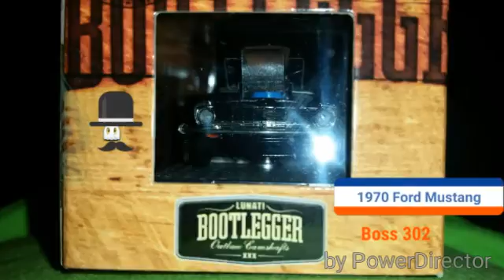Awesome hotwheels car 1970 Ford Mustang Boss 302